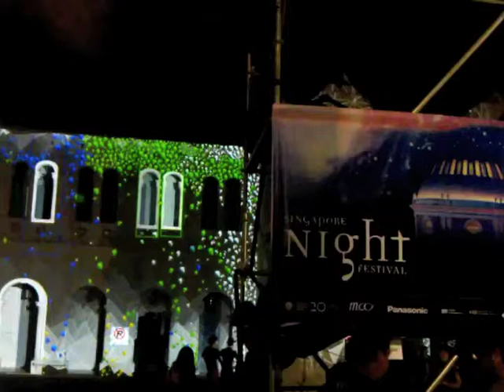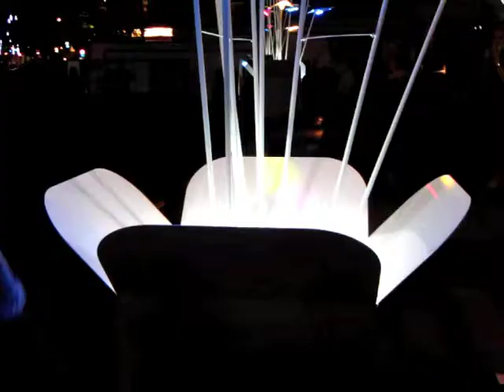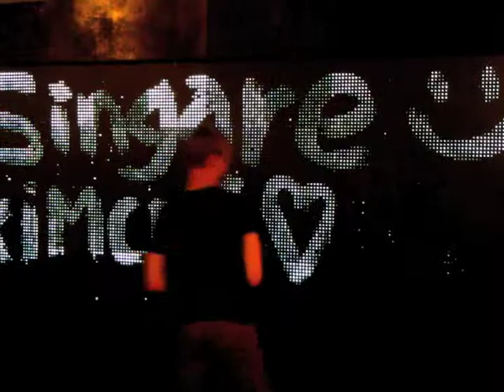Singapore Night Festival 2013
Recap of Singapore Night Festival 2013 events on 23-24 Aug 2013